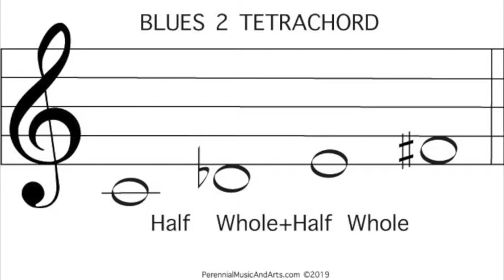Blues Tetrachord Practice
Basic Blues Progression in C major for Tetrachord Improvisation Practice

Blues and Jazz musicians (and others) often improvise using tetrachords other than those that make up Western major and minor scales. Try out the following tetrachords with the 12-bar Blues Tetrachord chord progression in C either with the audio sample in the video below or by accompanying yourself.

The 12-Bar Blues in C
𝄆C7*     |C7     |C7    |C7    |F7     |F7    |C7     |C7     |G7     |F7      |C7     𝄇*

*In this Blues progression, all of the seventh chords are dominant seven chords.
C7 is C, E, G, B♭
F7 is F, A, C, E♭
G7 is G, B, D, F